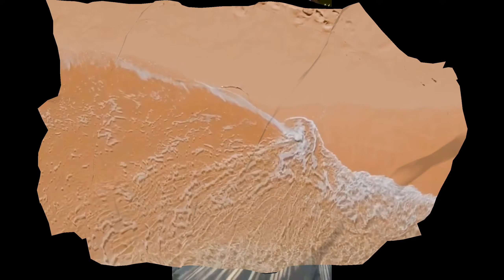Top 5 Best Summer Destination in the Philippines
For many, the desire to travel peaks when summer rolls around. But with so many places experiencing warmer weather and longer days, it's hard to decide which vacation is right for you. To help you narrow down your options here's My Top 5 Best Summer Destination in the Philippines.